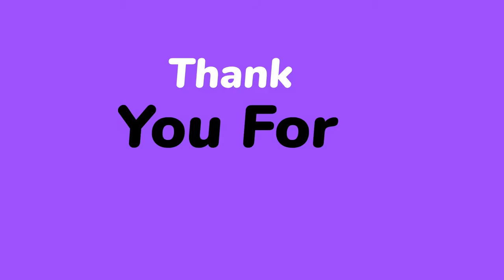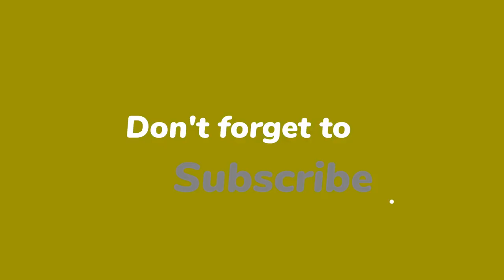The Carpenters - We've Only Just Begun 2022 (Produced by David Joel Stephens)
I am a MONSTER fan of The Carpenters...and I honestly couldn't find any really updated mixes that I thought were worthy of a classic like this iconic second single from the brother-sister duo, so, Richard, in honor of your beautiful sister with a voice that is arguably the best in the world, even now, this one's for you, sir.